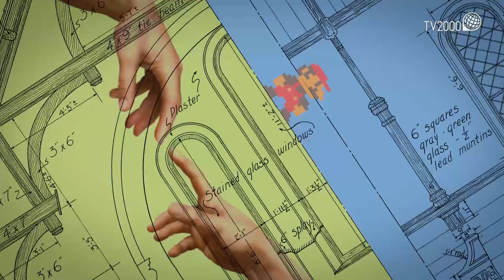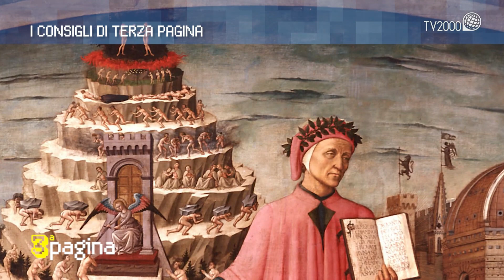A Terza Pagina lo scrittore Daniele Mencarelli vincitore dello Strega Ragazzi 2020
La rubrica culturale "Terza Pagina", a cura di Saverio Simonelli. Al centro della puntata Daniele Mencarelli, scrittore, vincitore dello Strega Ragazzi 2020, commenta la lettera apostolica di Papa Francesco su Dante.